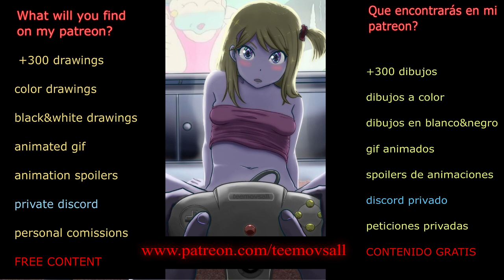New Mordekaiser meets Qiyana | League of Legends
Extra scene available in my website ✅

🔴🔴 MY OWN T-SHIRTS🔴🔴